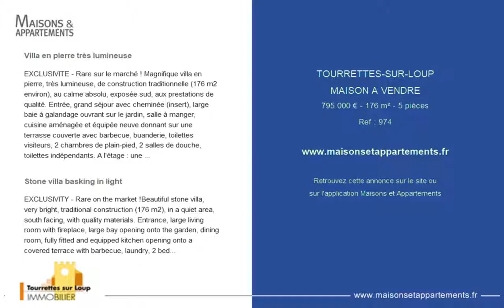TOURRETTES-SUR-LOUP - MAISON A VENDRE - 795 000 € - 176 m² - 5 pièces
Référence : 974

Villa en pierre très lumineuse
EXCLUSIVITE - Rare sur le marché ! Magnifique villa en pierre, très lumineuse, de construction traditionnelle (176 m2 environ), au calme absolu, exposée sud, aux prestations de qualité. Entrée, grand séjour avec cheminée (insert), large baie à galandage ouvrant sur le jardin, salle à manger, cuisine aménagée et équipée neuve donnant sur une terrasse couverte avec barbecue, buanderie, toilettes visiteurs, 2 chambres de plain-pied, 2 salles de douche, toilettes indépendants. A l'étage : une suite parentale avec sa terrasse, salle de bain, douche et wc, grand dressing ou espace bureau. Garage double avec ouverture automatique et nombreuses places de parking devant la propriété. Beau terrain plat arboré de 2 700 m2 (COS résiduel). Possibilité de faire une grande piscine. Prestations de qualité : chauffage au sol (chaud/froid), pompe à chaleur, stores électriques, aspiration centralisée, matériaux de qualité. Possibilité d'acquérir la maison meublée.

Stone villa basking in light
EXCLUSIVITY - Rare on the market !Beautiful stone villa, very bright, traditional construction (176 m2), in a quiet area, south facing, with quality materials. Entrance, large living room with fireplace, large bay opening onto the garden, dining room, fully fitted and equipped kitchen opening onto a covered terrace with barbecue, laundry, 2 bedrooms on ground floor and 2 shower rooms. On the first floor: a parental suite with its terrace, bathroom, shower and dressing en suite . Double garage with automatic opening and many parking spaces in front of the property.Beautiful flat land of 2,700 m2 . Possibility to build a big swimming pool.Super features: underfloor heating (hot / cold), heat pump, electrical blinds, centralized vacuuming, quality materials. Possibility of acquiring the house furnished.

Cette annonce vous est proposée par l'agence TOURRETTES SUR LOUP IMMOBILIER